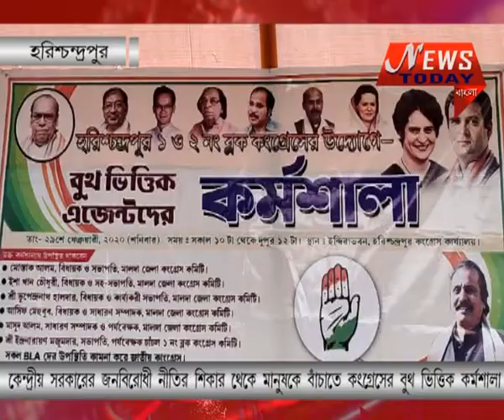জাতীয় কংগ্রেসের কর্মশালা